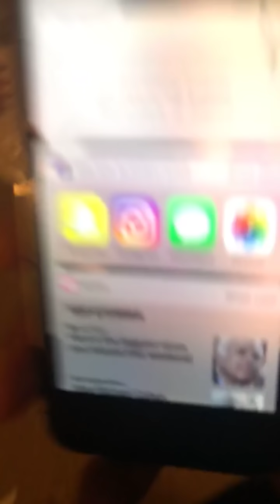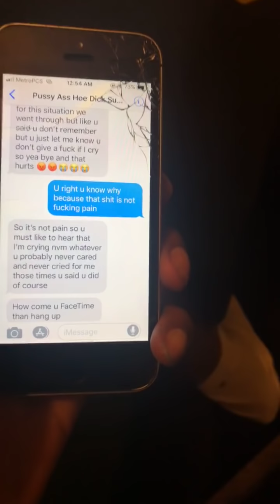My Brother Got His First Heart Break